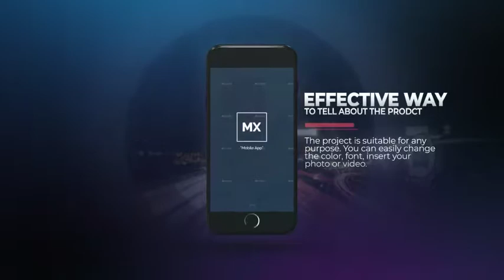App presentation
Modular structure (8 separate modules)

• Color control

• Modern beautiful design

• 2 version phone (Black and white)

• Multi-purpose

• Full HD resolution, 30 fps

• Background media inlcuded